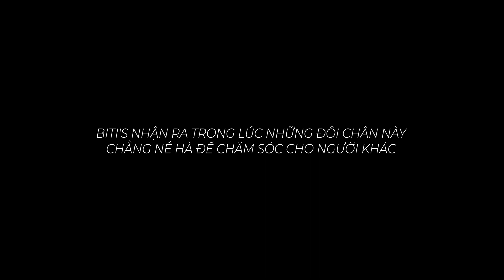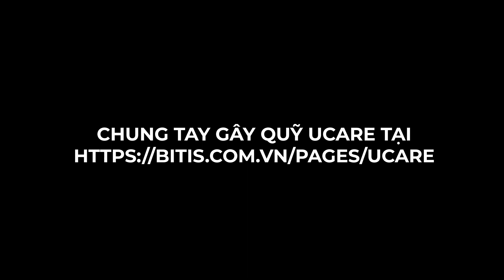CẢM ƠN TẤT CẢ CÁC BẠN ĐÃ CHUNG TAY CÙNG BITI’S UCARE NÂNG NIU NHỮNG BÀN CHÂN KHÔNG CHÙN BƯỚC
Từ 1982, “nâng niu" luôn là điều chúng tôi luôn tâm niệm trong từng sản phẩm, từng hoạt động. Biti's vẫn không ngừng nỗ lực nâng niu bàn chân mọi thế hệ của triệu triệu người Việt. Trong suốt hành trình gần 40 năm này, BITI’S NHẬN RA CÓ NHỮNG ĐÔI CHÂN ĐẶC BIỆT HƠN CẢ.

Đó là những đôi chân không ngơi nghỉ, liên tục đi - đứng - bôn ba để chăm sóc và nâng niu người khác.
💙 Thầy cô giáo với hàng giờ đứng trên bục giảng mỗi ngày với đôi chân không ngơi nghỉ.
💙 Y bác sĩ với hơn 8-12 tiếng mỗi ca liên tục đôi chân liên tục chăm sóc bệnh nhân.
💙 Bậc cha mẹ với đôi chân bôn ba cả đời để chăm lo cho con cái.
💙 Những đôi chân tình nguyện viên rong ruổi khắp núi rừng để chăm lo cộng đồng.

VÀ BITI’S HIỂU RẰNG, có một sự thật hiển nhiên mà đôi khi chúng ta lại bỏ lỡ: Chính những đôi chân chăm sóc người khác cũng cần được chăm sóc, nâng niu hơn ai hết. Đó là lý do Biti’s Ucare – The Shoe that Cares ra đời.

Thời điểm này, Thế Hệ Biti's UCare đầu tiên đã được chuyển đến tay những chiến sĩ, y bác sĩ ở tuyến đầu đã và đang cật lực cống hiến sức mình cho cuộc chiến cam go này. 2.200 đôi giày Biti's UCare và 12.500 khẩu trang đã được gửi tặng cho 05 bệnh viện tuyến đầu chống dịch (BV Bệnh Nhiệt đới TW, BV Bệnh Nhiệt đới TP HCM, BV Đa Khoa Đà Nẵng, BV Hòa Vang Đà Nẵng, BV Phổi Đà Nẵng).

🙏 Tiếp nối hành trình, Biti’s Ucare đã mở bán cộng đồng và chỉ trong 1 tháng phát động, đã có hơn 50,000 tương tác quan tâm về chương trình từ khắp nơi trên mọi miền đất nước. Quỹ UCARE đang quyên góp được số tiền 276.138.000 tương đương với 522 đôi giày cho y bác sĩ.

🙏 Vì những bàn chân ấy không bao giờ chùn bước nên hãy tiếp tục cùng Biti's chung tay mang đến những hỗ trợ thiết thực nhất cho những chiến sĩ nơi tuyến đầu, để nâng niu cho bước chân họ thêm mạnh mẽ trong giai đoạn cam go như hiện nay.

Cảm ơn tất cả các bạn đã luôn đồng hành cùng Biti's. Cùng nhau, chúng ta sẽ cùng nâng niu những bàn chân không chùn bước.
BITI’S UCARE - Ultra Care for Unhesitant Steps